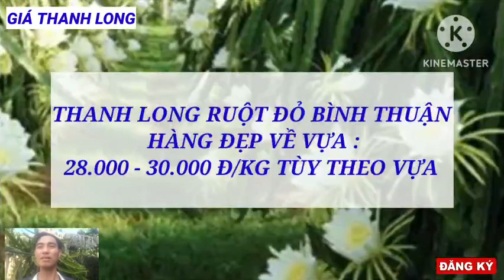Giá thanh long hôm nay 12/11/2023 -Thị trường thanh long /Giá thanh long